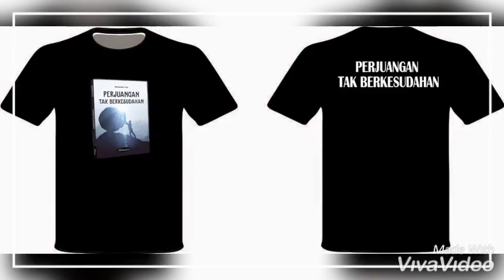ANAK TKI BELAJAR DISIPLIN [CLC CERDAS ] Sekolah Indonesia Luar Negeri.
Pelaksanaan Ujian Akhir Semester Satu Tahun Ajaran 2019/2020. Di CLC Cerdas Sekolah Indonesia Luar Negeri, Sabah Malaysia.